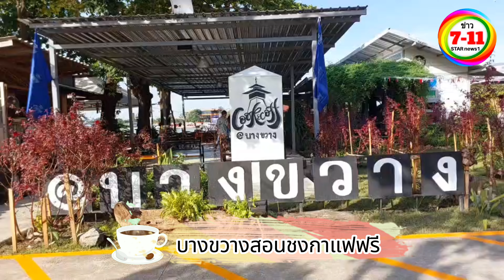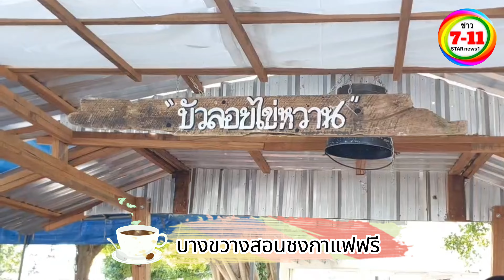เรือนจำกลางบางขวางผุดไอเดียนำผู้ต้องขังสอนชงกาแฟให้กับผู้ที่สนใจและประชาชนทั่วไป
เรือนจำกลางบางขวางผุดไอเดียนำผู้ต้องขังสอนชงกาแฟให้กับผู้ที่สนใจและประชาชนทั่วไป ตอบโจทย์มิติที่ 7 การสร้างการยอมรับของสังคม

วันเสาร์ที่ 18 พฤศจิกายน 2561 เวลา 9:00 น ถึงเวลา 11:00 น นายสหการณ์เพ็ชรนรินทร์ รองปลัดกระทรวงยุติธรรมรักษาราชการแทนอธิบดีกรมราชทัณฑ์เข้าร่วมกิจกรรมสปิริ แห่งโอกาสและการส่งต่อ(คอร์สเรียนรู้ชงกาแฟร่วมกับประชาชนที่ลงทะเบียนเรียนชงกาแฟกับทางร้าน  บรรยากาศเป็นกันเองทั้งนี้ท่านให้เกียรติร่วมชงเมนูอเมริกาโน่ร้อนและเมนูเครื่องดื่มเย็นอีกด้วย

ทั้งนี้ท่านได้ฝากทิ้งท้ายถึงมิติที่ 7 การสร้างการยอมรับ 1 ในนโยบาย 8 มิติยกระดับการสร้างการเปลี่ยนแปลง ซึ่งเป็นนโยบายของกรมราชทัณฑ์ที่ท่านได้มอบให้กับเรือนจำและทัณฑสถานทั่วประเทศซึ่งกิจกรรมในครั้งนี้จะเป็นกิจกรรมแบบอย่างที่ให้เรือนจำและทัณฑสถานทั่วประเทศนำไปใช้